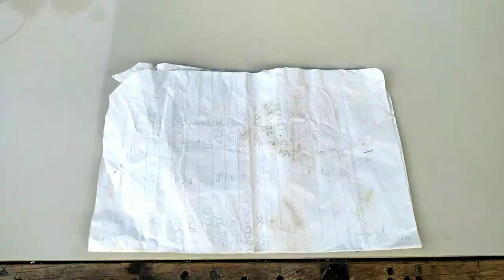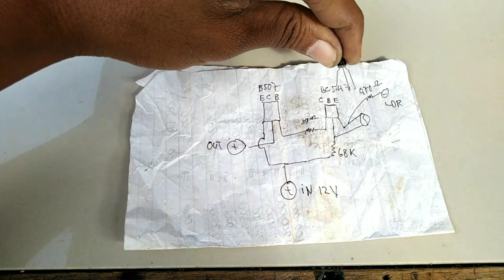TUTORIAL MEMBUAT SENSOR CAHAYA 12V MENGGUNAKAN TRANSISTOR, UNTUK LAMPU LAYANGAN OTOMATIS.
DIJAMIN PASTI BISA SAMPAI LANGSUNG JADI...JERRRRR...
JANGAN SKIP VIDEO.
TUTORIAL Sensor Cahaya 12V...IDEO INI ADALAH KEMBANGAN DARI VIDEO SENSOR CAHAYA 3V YANG HANYA DIRUBAH NILAI RESISTOR PADA BASIS TRANSISTOR BC 547 DAN MENGURANGI DAYA YANG MASUK KE EMITOR  DENGAN MENAMBAHKAN RESISTOR 450 OHM. JADI SANGAT SEDERHANA BUKAN...??

JIKA SAJA KALIAN MAU BELAJAR LAGI DAN LEBIH TELITI, PASTI AKAN BISA MEMB UATNYA...
KARENA ELEKTONIK ILMU PASTI...
DISINI KITA TIDAK BISA BERBOHONG. KARENA SEMUA ADA ATURANNYA \DAN HUKUMNYA.
JIKA KALIAN MASIH BELUM BISA MEMBUATNYA...BERARTI KALIAN MASIH PERLU BELAJAR LEBIH BANYAK LAGI .
ATAU SEBAGAI BAHAN PELAJARAN DASAR BISA DISIMAK DI VIDEO VIDEO CHANNEL INI SEBELUMNYA,

MENONTON KONTEN TUTORIAL , SKIP VIDEO ADALAH HAL YANG TIDAK DISARANKAN KARENA TIDAK BOLEH ADA YANG KETINGGALAN...ATAU NANTI KALIAN TERSESAT..HEHEHE

SELAMAT MENCOBA...JEEERRR

LDR
TRANSISTOR B507 / TIP 42
TRANSISTOR BC 547 / C945 / C9013
RESISTOR 68 K
PCB MATRIK
1x led 5mm
KABEL
BATRE 3 PCS 3.7V 18560
DUDUKAN BATRE 3 SLOT SERI
SAKLAR SWITCH
LED STRIP TYPE 2835 60 LEDS 12V DC POWER RATE 0,2W 5M
MODULE STOBO

ME ENGGALAN
DE SUPER JB SENI PRO HOME STUDIO RECORDIDV MENGGUNAKAN TRANSISTOR, UNTUK LAMPU LAYANGAN LANGSUNG SIAP PAKAI.